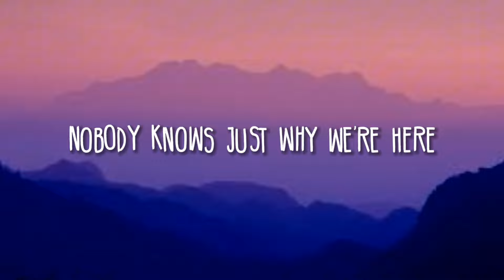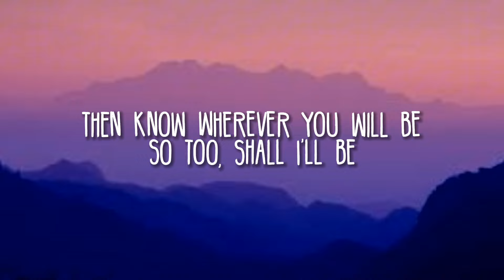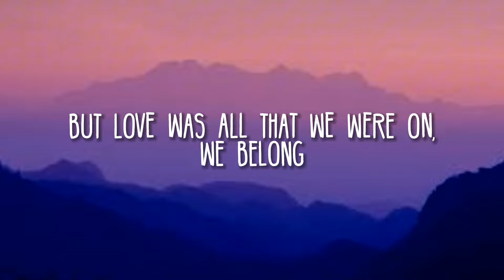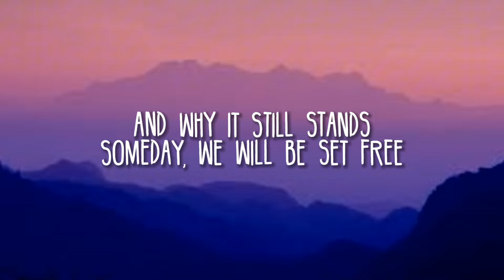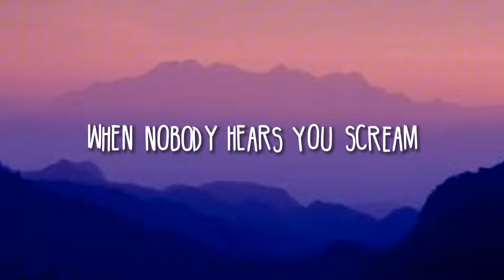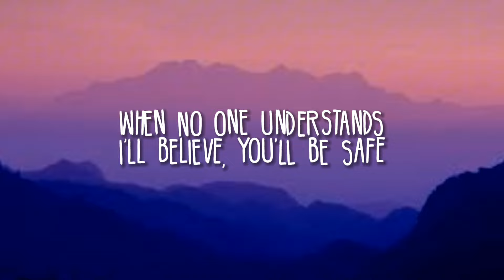Rico Blanco - You'll be safe here ( lyrics )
FOLLOW RICO BLANCO

Music

Song Name : You'll be safe here
Artist : Rico Blanco
Executive Producer: Balcony Entertainment
Published by: Viva Music Publishing
Licensed to : UMG Philippines Inc.